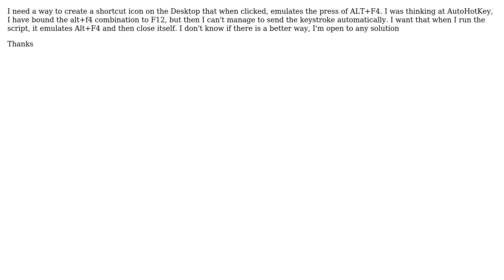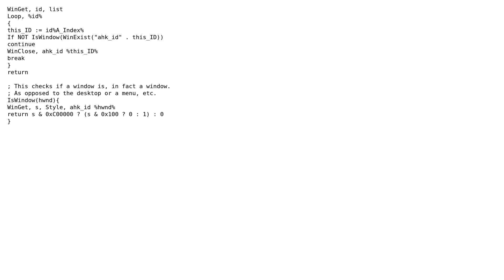Autohotkey script for alt+F4 (2 Solutions!!)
Autohotkey script for alt+F4

With thanks & praise to God, and with thanks to the many people who have made this project possible! | Content (except music & images) licensed under CC BY-SA | Music | Images & others | With thanks to user user3419297 user Ponzaro user lintalist and the Stack Exchange Network Trademarks are property of their respective owners. You are responsible for your own actions.